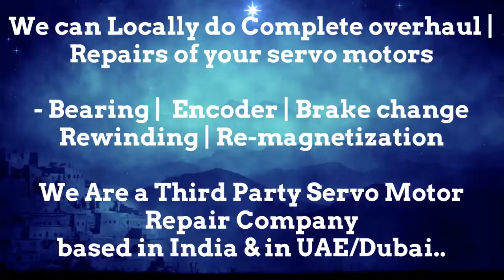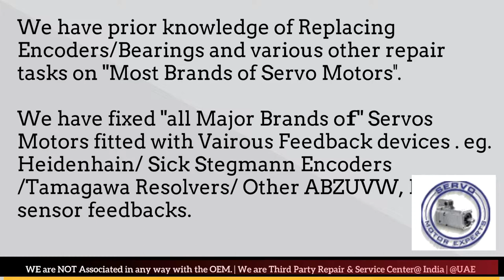Peddinghaus Siemens Adjust encoder for Servo motor,Encoder Replacement,Servo Motor drive faulty